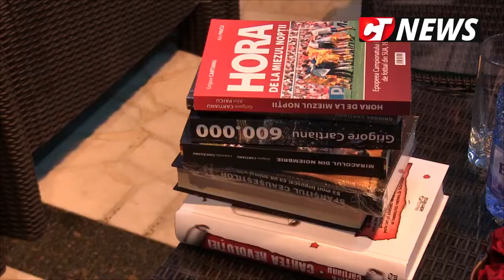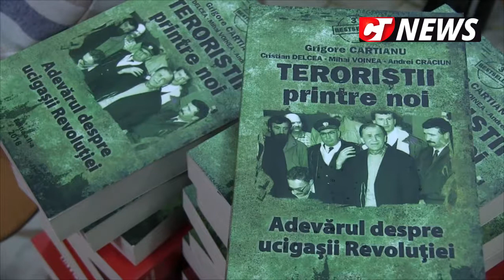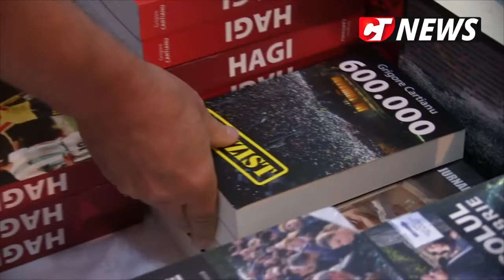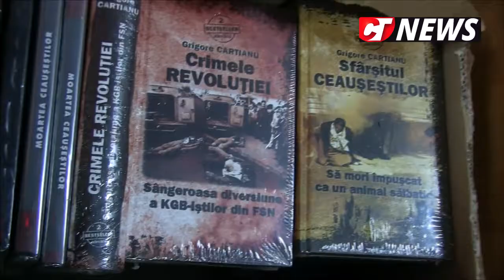CTnews.ro | Lansare de carte - Grigore Cartianu, la Medgidia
Grigore Cartianu și-a lansat cărțile la Medgidia